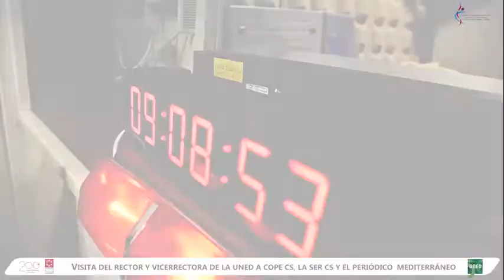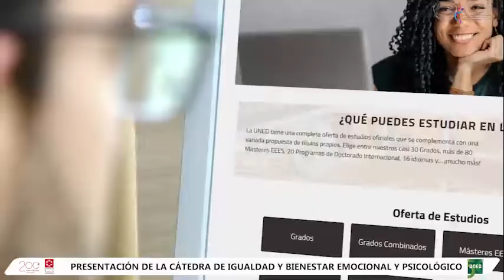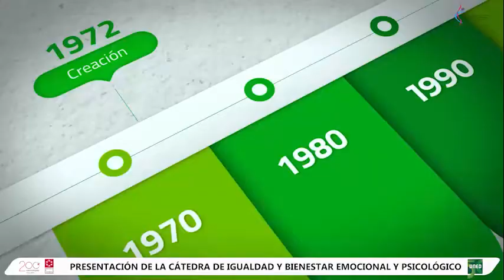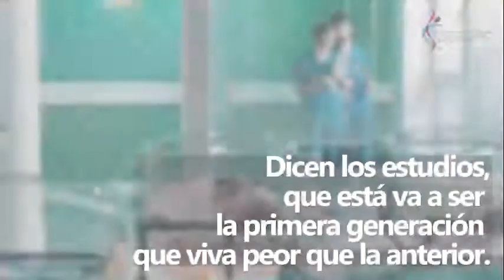Cátedra de Igualdad y Bienestar psicológico y emocional. Diputació de Castelló - UNED